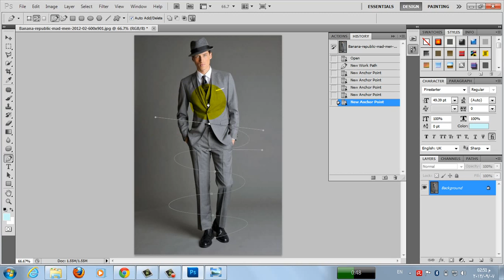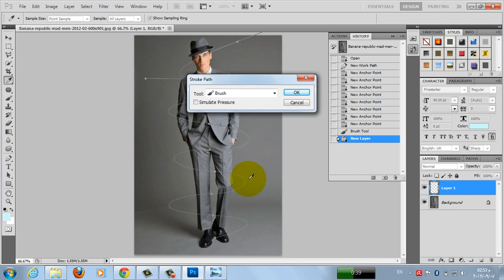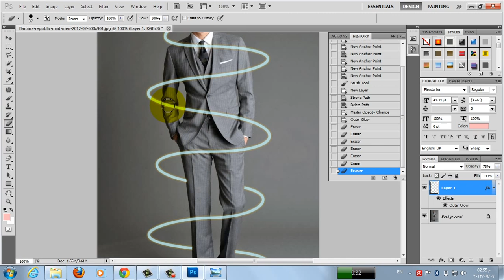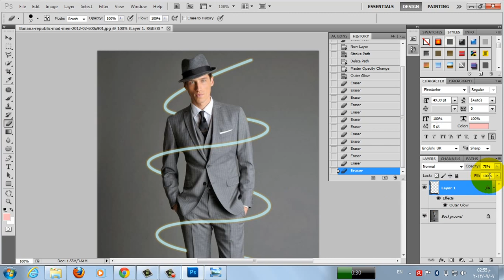Drust Krdne Glow Hel La Dawre Wena Ba Shewayaki Zor Juan